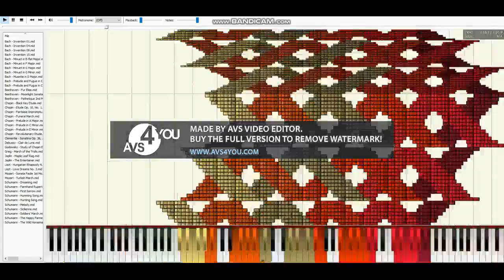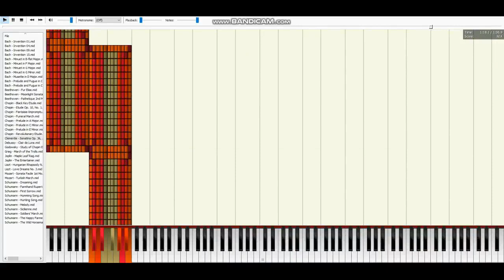(BLACK MIDI) Tetris Block Arts - More than 5 Million Notes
This is actually version 3!